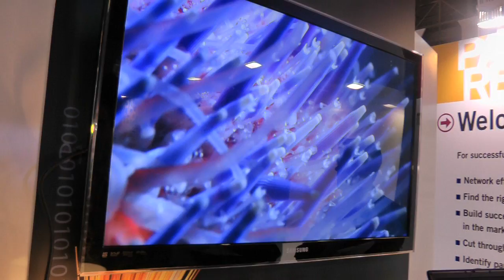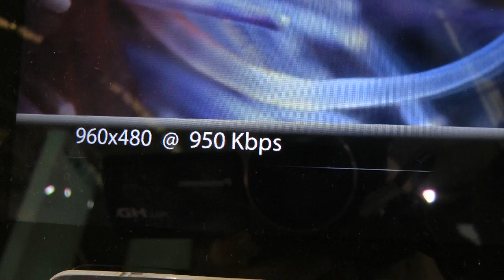La compression vidéo expliquée par les pros d'Ateme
On continue notre tour d'horizon des entreprises françaises rencontrées lors du Mobile World Congress, avec Ateme, une société française spécialisée dans la compression de vidéo en temps réel.

Alvino nous explique les enjeux de la maîtrise des débits et de la réduction de la bande passante, tout ça en images qui bougent aussi explicatives que jolies à regarder.